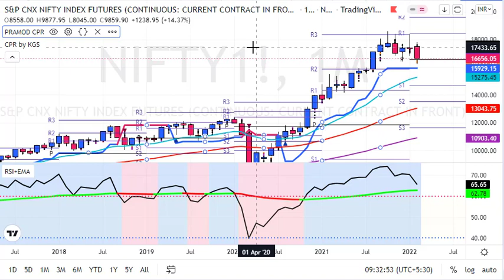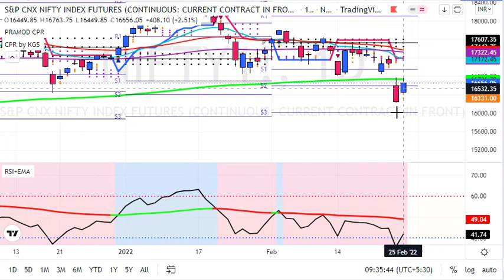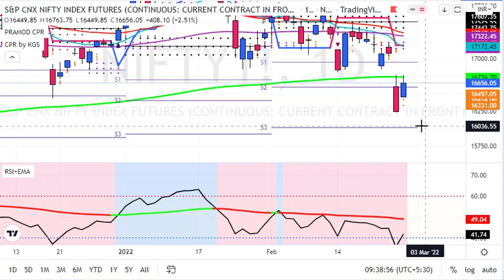Nifty Weekly Prediction for 28 Feb to 4 March 2022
1. Daily 1-2 Nifty Banknifty future tips
2. Intraday and Positional (2-3 days holding ) calls
3. 90% profit making accuracy with 1:2 risk reward ratio
4. must have capacity to maintain 3 Lakhs+
5. Expected monthly average returns are 75K to 80K
6. Charges 5k/monthly or 30k/yearly.

1. Daily 1-2 Nifty banknifty & stock Options tips
2. Intraday and Positional (2-3 days holding) calls
3. 90% profit making accuracy with 1:2 risk reward ratio
4. Must have capacity to maintain 50k+
5. Expected monthly average returns are 20K to 25k
6. Charges 3k/monthly or 12k/yearly.

1. Daily 1-3 calls in gold, silver, copper, crudeoil & naturalgas futures
2. Intraday and Positional (2-3 days holding ) calls
3. 90% profit making accuracy with 1:2 risk reward ratio
4. must have capacity to maintain 5-6 lakhs
5. Expected monthly average returns are 1 to 1.25 lakhs
6. charges 5k/monthly or 30k/yearly.

1. Daily 1-2 calls in rupee futures
2. Intraday and Positional (2-3 days holding ) calls
3. 90% profit making accuracy with 1: risk reward ratio
4. must have capacity to maintain 60k t 100k+
5. Expected monthly average returns are 40K to 43K
6. Charges 5k/monthly or 30k/yearly.

1. Daily 1-2 calls in NSE Stocks
2. Pure Intraday calls
3. 90% profit making accuracy with 1:2 risk reward ratio
4. must have capacity to maintain 50k
5. take each position worth 1 lakhs rupees
6. Expected monthly average returns are 20K to 25K
7. charges 3k/monthly or 12k/yearly.

1. Fix Returns (3 to 5% / Month).
•1 Months Prior intimation is required for Permanent closure.

2.High Risk Higher Return Account Management
•30:70 Profit Sharing basis.
• 10K Security Deposit (Refundable at end).